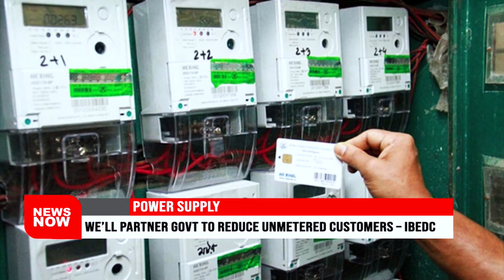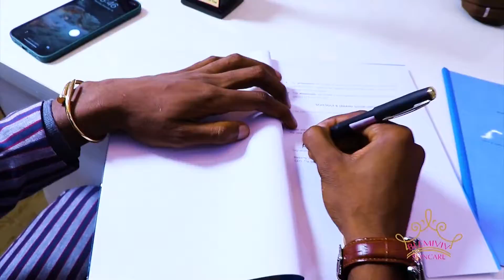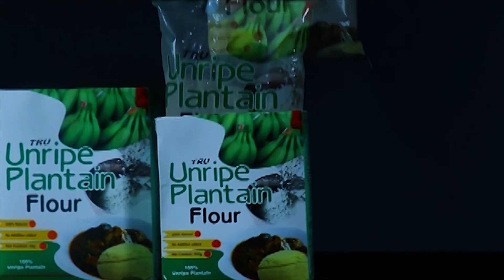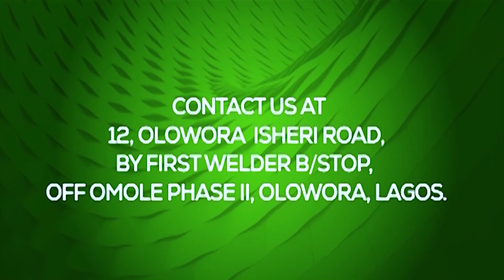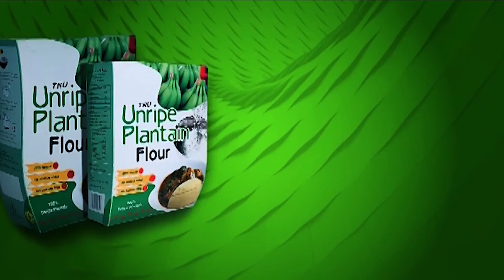FG APPROVES N185BN TAX CREDIT FOR CALABAR-ITU HIGHWAY DUALISATION